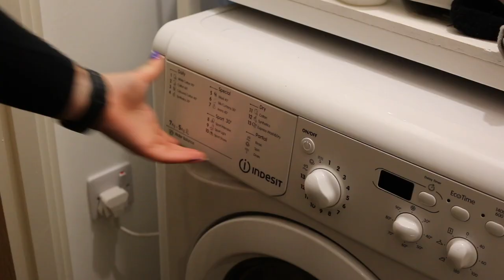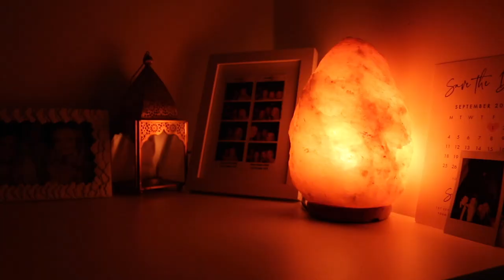hi march 🪴🌻 flat updates, life updates and vegan mukbangs | vlog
heeeeey, literally has been over a month since I posted oopsie, but I am back! I do a lil shreddy haul, then we went and tried loads of vegan fast food and lastly we went to ikea and did up the flat!

Thanks v much if you are still here with me, I know I've been slacking recently but I've planned lots of videos!